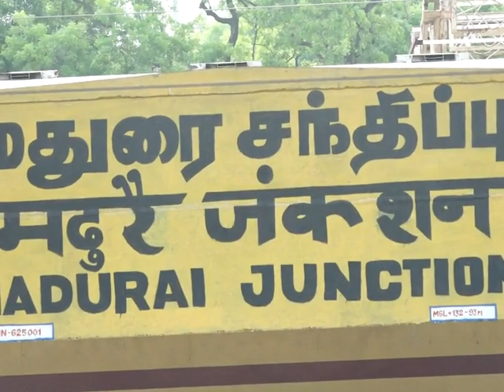மாநில அளவிலான கிக் பாக்ஸிங் - 9 தங்கப் பதக்கங்களை வென்ற மதுரை மாணவர்கள் NATIONAL CHAMPIONSHIP MEDAL